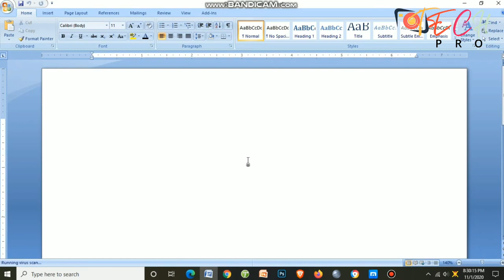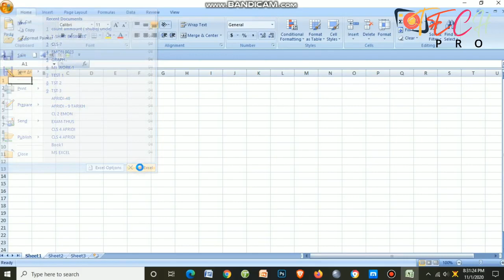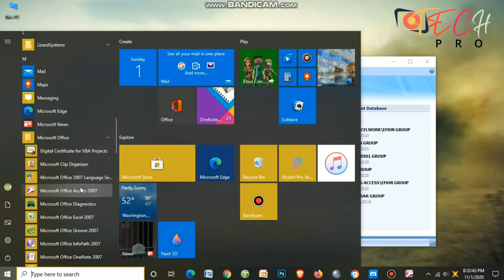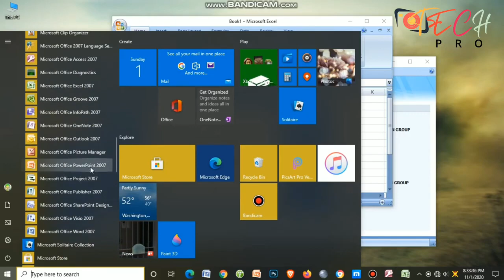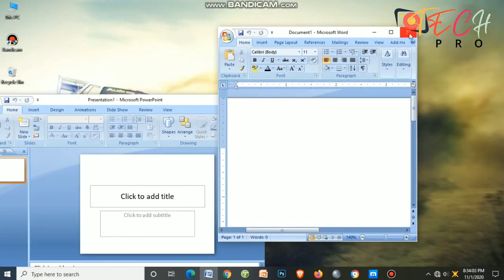How to open ms word in windows 10 | সহজে ওপেন করুন মাইক্রোসফট ওয়ার্ড | Tech Bongo 3